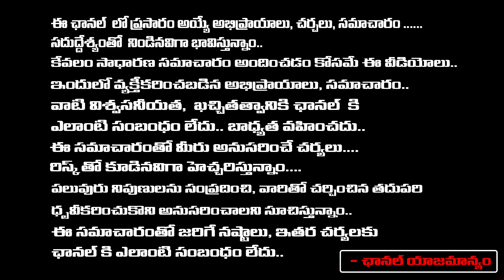రేవంత్ కి సీఎం పదవి?ఓటుకు నోటు కేసుతో మోడీ, కేసీఆర్ రెడీ..! | KCR and PM Modi Big Shock To Revanth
రేవంత్ కి సీఎం పదవి?ఓటుకు నోటు కేసుతో మోడీ, కేసీఆర్ రెడీ..! | KCR and PM Modi Big Shock To Revanth Reddy | TS Elections 2023